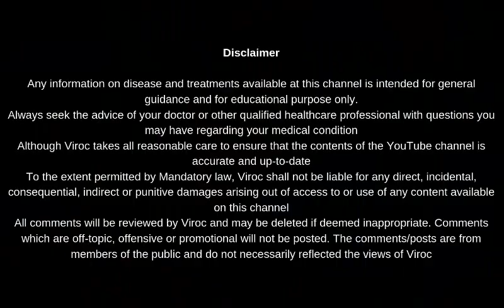Back Pain Exercise 5 (knee to chest exercise)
Lower Back Pain affects almost every person in their lifetime once. Only Painkillers will never help you to get rid of from back pain. Exercises are must to stop the recurrent low back ache episodes. The exercise in the video will strengthen your core muscles, which are most important to prevent low back pain. This exercise also stretches the muscles and ligaments around your spine. So this exercise provides both strength and flexibility to your spine.